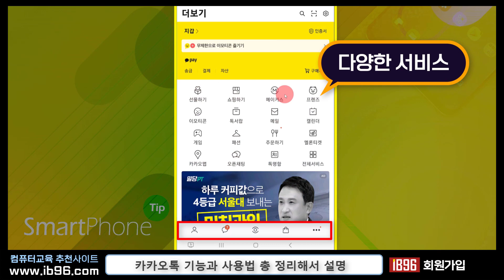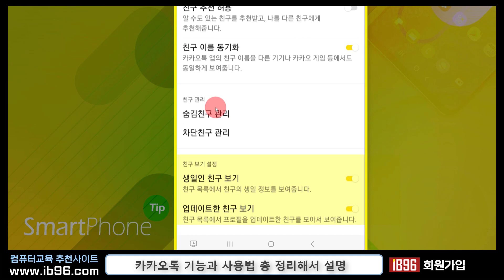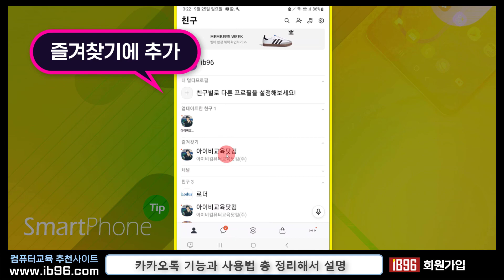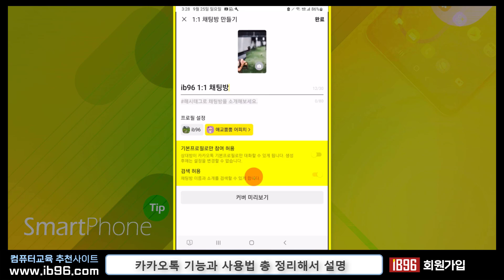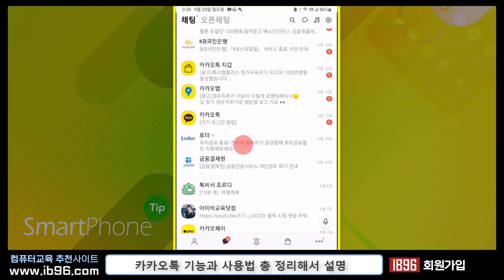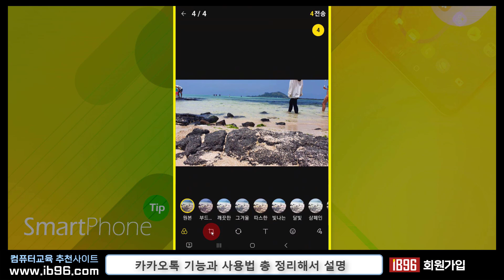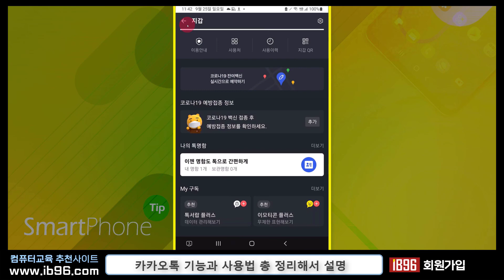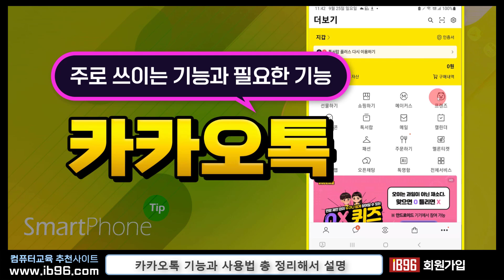[추천영상] 카톡 의 편리한 기능 과 사용법 을 총정리 해서 100% 활용 가능하도록 설명 드립니다 _시청을 추천합니다.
감사합니다

카카오톡의 모든것을 이 강의 하나로 100% 알려드립니다.
카카오톡의 모든 기능을 전부 알려드립니다.
검색기능
친구추가 기능-QR, 연락처, ID, 추천친구
친구관리-숨김친구, 차단친구, 친구삭제 등
멀티 프로필 생성
기본 프로필 편집
광고성 알림톡 차단
채팅방 생성-일대일, 단톡방, 비밀채팅
오픈채팅
채팅방기능
-메세지 삭제, 답장, 전달,공유, 공지, 캡쳐, 책갈피
-사진전송
-통화
-예약메세지
-연락처, 톡명함
-채팅방의 설정
-톡서랍 및 백업
-지갑기능